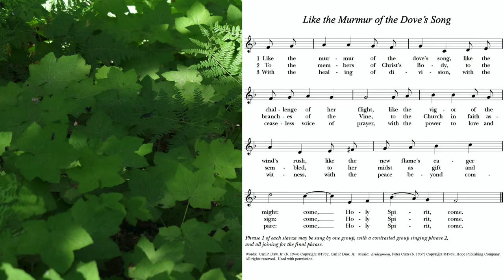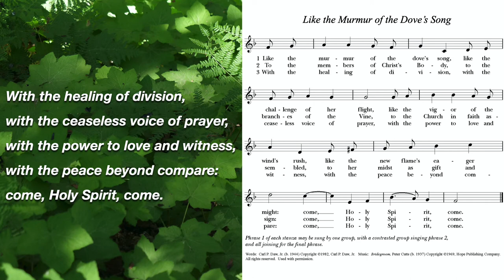Like the Murmur of the Dove's song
Words by Carl Daw, Jr. (born 1944) the son of a Southern Baptist minister. Carl later became an Episcopal priest and served in several congregations/parishes in Connecticut, Virginia, and Pennsylvania. In 2000 he served as the Executive Director of the Hymn Society of the United States and Canada. ~Ed Hansen

[…] Daw has noted that the opening line comes from an observation in Religion in Our Time by Louis Evely (New York, 1968): ‘the image of the dove was chosen not because of the shape of the bird, but because of the moan. The dove murmurs all the time.’ The hymn then uses the traditional Pentecostal imagery of wind and flame. The second stanza prays for the Holy Spirit to come to ‘the members of Christ’s body’, the Church, and the third is concerned with the benefits of the Holy Spirit, the healing of division, love, witness, and prayer.…
JRW. "Like the murmur of the dove’s song." The Canterbury Dictionary of Hymnology. Canterbury Press, accessed August 21, 2020,

If you appreciate the ways St. Hugh’s—through its Members—serves Idyllwild and the Mountain Communities, you can show your support

You can learn more about the Mission and Ministry of St. Hugh’s Episcopal Church We are a community of prayer, study, worship, and fellowship for all people, and while the coronavirus has temporarily caused us to close the building we continue to pray, study, worship, and join in online fellowship—that is, we’re still the Church and “we’re open.” Join us on the Way.